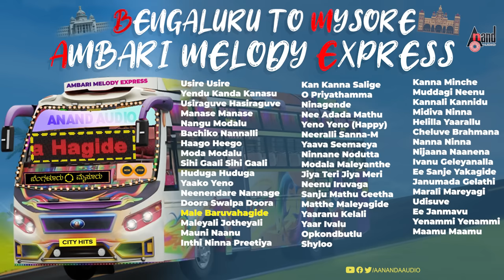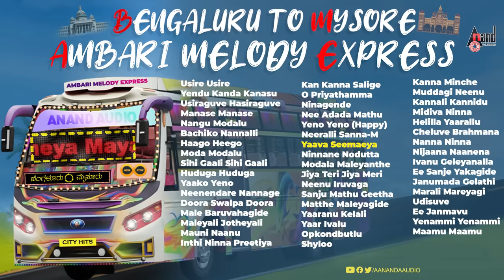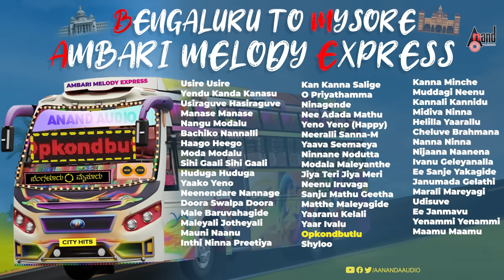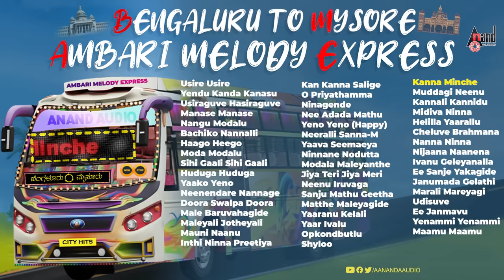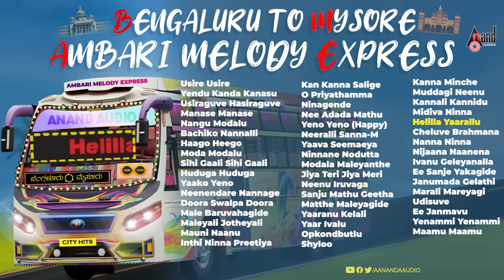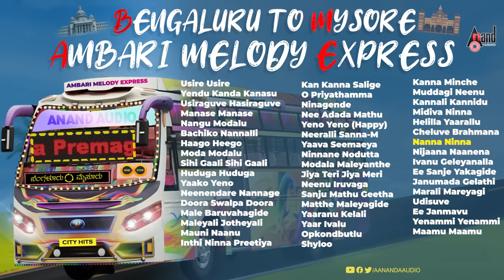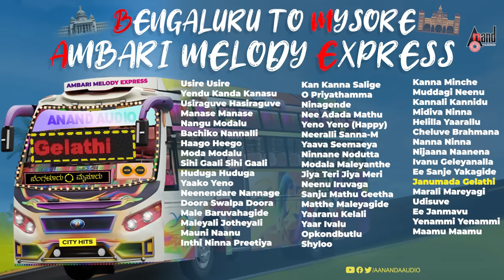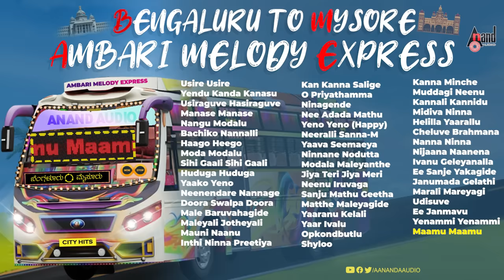Bengaluru To Mysore Ambari Melody Express | Audio Jukebox | Kannada Selected Songs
📻 Listen to All Bengaluru To Mysore Ambari Melody Express Selected Audio Songs Kannada Movies Selected Hits Exclusive Only On Anand Audio Kannada Youtube Channel..!!!
♪ Record Label: AANANDA AUDIO VIDEO
📻 Usire Usire[Sonu Nigam]
📻 Yendu Kanda Kanasu
📻 Usiraguve Hasiraguve
📻 Manase Manase
📻 Nangu Modalu
📻 Bachiko Nannalli
📻 Haago Heego
📻 Moda Modalu
📻 Sihi Gaali Sihi Gaali
📻 Huduga Huduga
📻 Yaako Yeno
📻 Neenendare Nannage Ishta Kaanu
📻 Doora Swalpa Doora
📻 Male Baruvahagide
📻 Maleyali Jotheyali
📻 Mauni Naanu
📻 Inthi Ninna Preetiya
📻 Kan Kanna Salige
📻 O Priyathamma
📻 Ninagende Visheshavaada Maahithi
📻 Nee Adada Mathu
📻 Yeno Yeno (Happy)
📻 Neeralli Sanna-M
📻 Yaava Seemaeya Mayagaathiye
📻 Ninnane Nodutta
📻 Modala Maleyanthe - (Duet)
📻 Jiya Teri Jiya Meri
📻 Neenu Iruvaga
📻 Sanju Mathu Geetha
📻 Matthe Maleyagide
📻 Yaaranu Kelali Yaaranu Bedali
📻 Yaarivalu
📻 Opkondbutlu Kanla
📻 Shyloo
📻 Kanna Minche
📻 Muddagi Neenu
📻 Kannali Kannidu
📻 Midiva Ninna
📻 Helilla Yaarallu Naanu
📻 Cheluve Brahmana Bali
📻 Nanna Ninna Premageethe - [F]
📻 Nijaana Naanena
📻 Ivanu Geleyanalla
📻 Ee Sanje Yakagide
📻 Janumada Gelathi
📻 Marali Mareyagi
📻 Udisuve
📻 Ee Janmavu
📻 Yenammi Yenammi
📻 Maamu Maamu